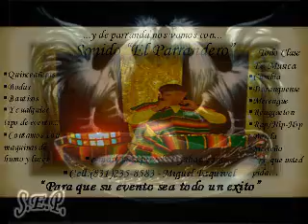La Autentica De Jerez En VIvo